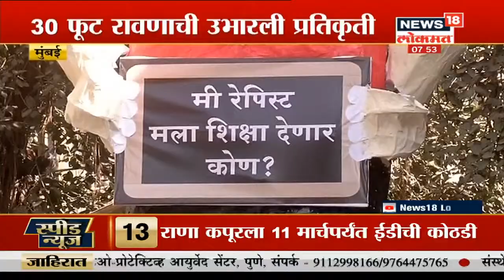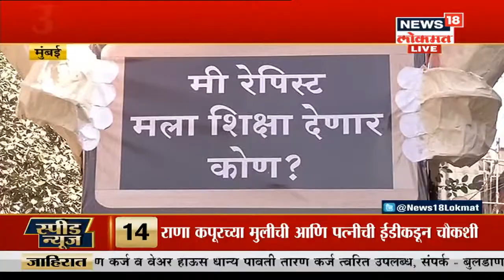महिला अत्यचारांच्याविरोधात तरुणाईचा आवाज, होळीनिमित्त करणार वाईट प्रवृत्तींचं दहन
महिला अत्यचारांच्याविरोधात तरुणाईचा आवाज, होळीनिमित्त करणार वाईट प्रवृत्तींचं दहन   पहा होळीनिमित्त स्पेशल रिपोर्ट थेट मुंबईतून।

/News18Lokmat